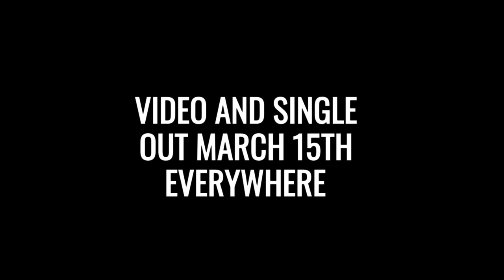New VIDEO and SINGLE coming March 15th. Pre order now on Apple Music. ADANAC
Teaser for my new music video and single. Out March 15th.